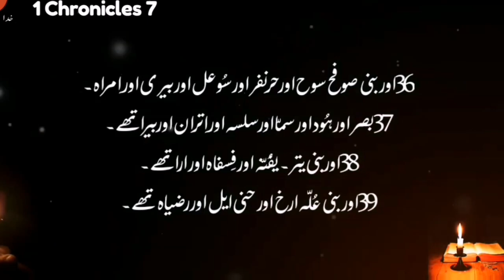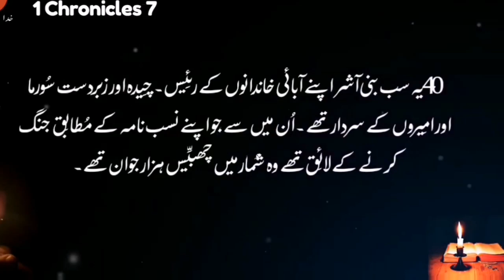1 Chronicles Chapter 7 | Khuda ka kalaam |Khuda_Ki_Bataya | Kalaam-e-muqadas | Bible Study in Urdu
1 Chronicles Chapter 7 description

In 1 Chronicles Chapter 7, the genealogy of the tribe of Issachar is detailed, including the names of prominent individuals and the count of their warriors. The chapter also provides information about the descendants of Benjamin, Naphtali, Manasseh, and Ephraim. It primarily focuses on the lineage and the number of fighting men in each tribe.